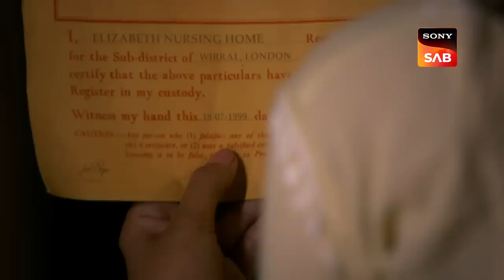Vanshaj | Ep 1 & Ep 2 | RECAP | वंशज